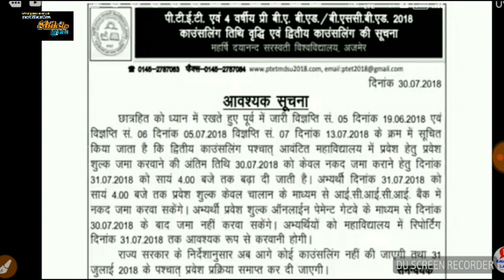PTET MDSU 2018 //पी टी ई टी स्टूडेंट जरूर देखें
1. All India job
2.all India GK
3. Letest government job
4.rajsthan government job
5.rajsthan police
6. REET
7. BSTC
8. PTET

  Please
    Shiksha Gyan

Ptet 2018 b.sc/b.a third college choice, पीटीईटी बीएड प्रवेश सत्र 2018 समाप्त हुआ, Ptet mdsu 218 cut off, Ptet mdsu 218 admit card, Ptet mdsu 218 answer key, Ptet mdsu 218.org, Ptet mdsu 218 syllabus, Ptet mdsu 218, 2018, Mdsu, Ptet